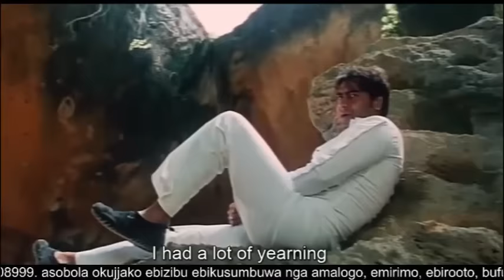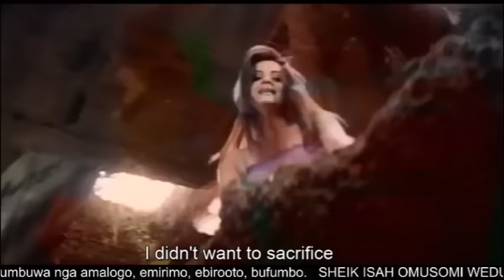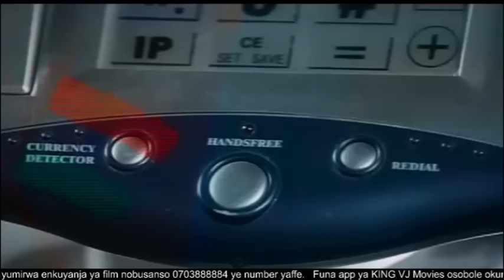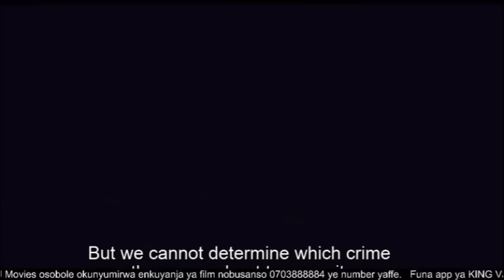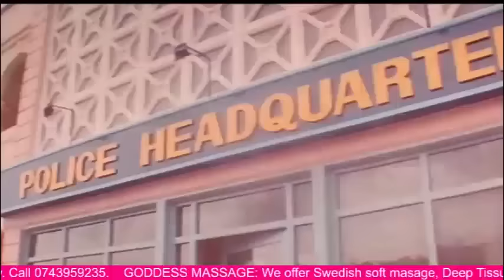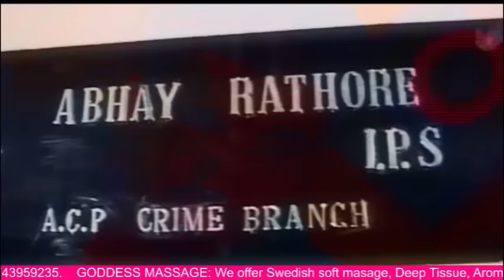CHIRAG ACTION INDIAN LUGANDA TRANSLATED MOVIE BY KING VJ THE Kabejest2024